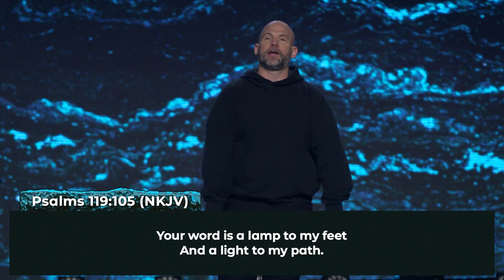A Template for Prayer | One Church | Pastor Bryan Sparks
If you’re new to prayer, or don’t know where to start, listen in as Pastor Bryan shares a simple template for prayer. Keep it simple, keep it real, and keep it up.

Psalm 119:105
Psalm 1:2